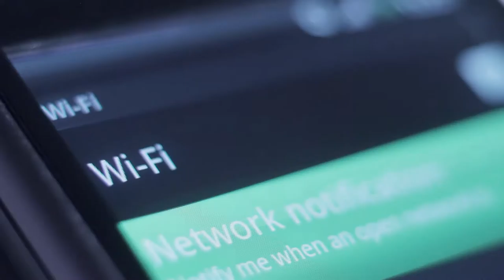MODERNIZAR LOS DERECHOS Y LAS POLÍTICAS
Los derechos y obligaciones deben de aplicarse de manera equitativa tanto online como offline. Es necesario un nuevo enfoque para las políticas y para las iniciativas de cooperación a escala mundial.